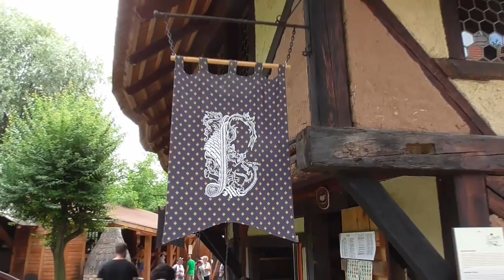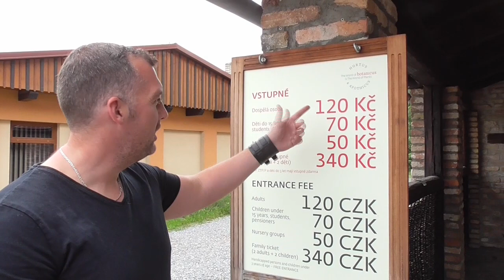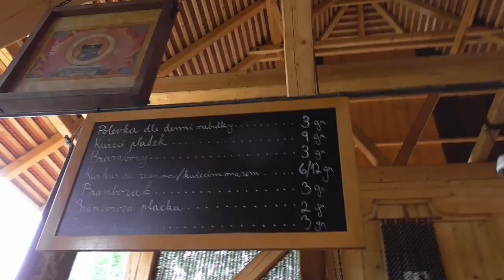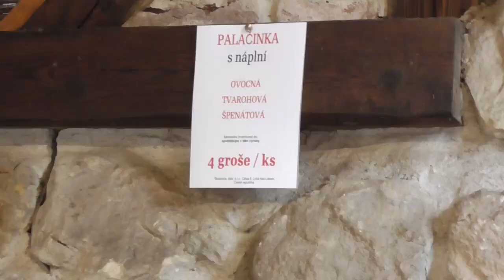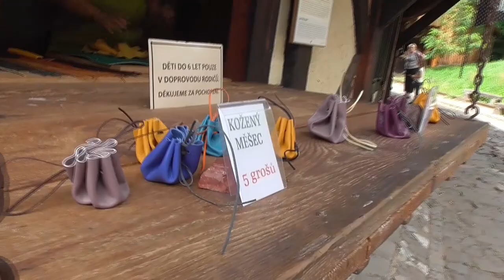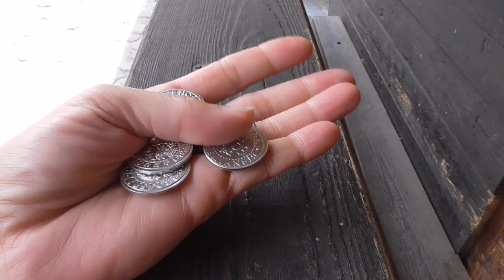Letní dovolená JINAK | Botanicus Ostrá | Levné cestování | Rodinný výlet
Je tu léto a s ním přichází největší chuť CESTOVAT. Ale kam, když v sezóně jsou zájezdy nejdražší? Existuje nějaká alternativa, jak si užít léto a neutratit moc peněz? No, my to zkusíme. Sedm dní, sedm různých výletů a dobrodružství.

V prvním díle navštívíme Botanicus v Ostré. Nachází se zde centrum řemesel a velké, nádherné zahrady. To nás opravdu nemusí nikdo přemlouvat :)

Na konci dne si spočítáme utracené peníze a po skončení všech sedmi akcí vše sečteme a zjistíme, jestli nebylo nakonec lepší opravdu odjet na dovolenou u moře.

Jsme Aleš a Petra, máme dcerku Verunku a žijeme v malé vesničce, kde máme baráček a staráme se o naši zahradu a zvířata. Tento kanál je zaměřený hlavně na naši cestu za finanční nezávislostí, finanční gramotnost a naši velkou lásku, cestování. Díky tomuto kanálu můžete nahlédnout do našeho soukromí a sdílet s námi všechny naše zážitky. Děkujeme za veškerou podporu, kterou od vás dostáváme a moc rádi pro vás budeme i nadále točit videa, protože jsme se v tom našli a opravdu hodně nás to baví.